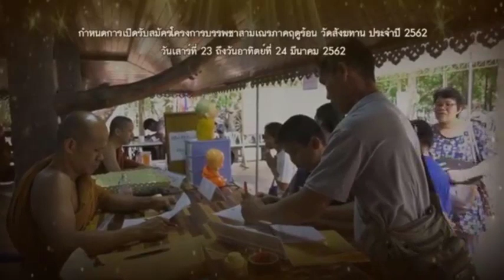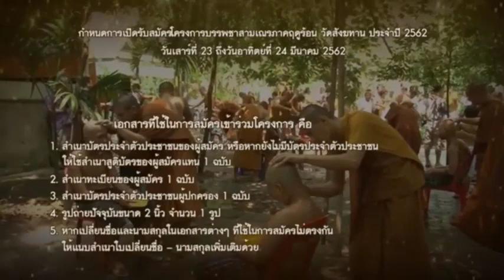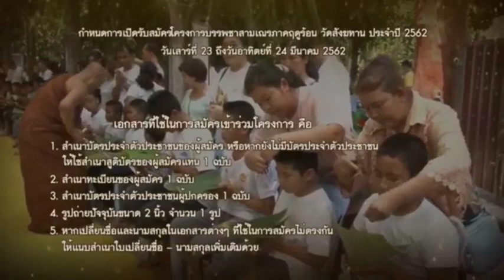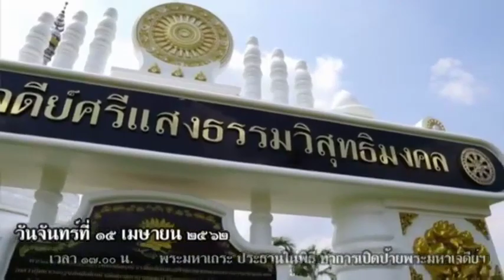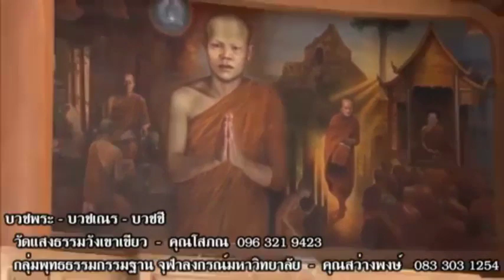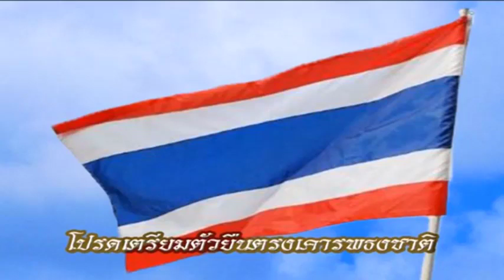วันศุกร์ที่ ๒๒ มี.ค.๖๒ ธรรมะสว่างใจ หลวงพ่อสามารถ สมาธิโก วัดสังฆทาน